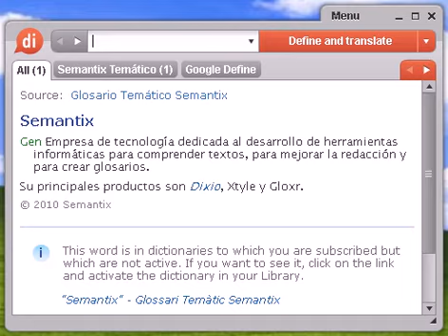Definición de insectívoro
insectívoro, diccionario, definición, significado, español, castellano, dixio, insectívora, insectívoras, insectívoros